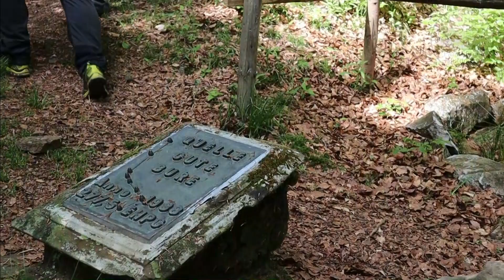Traumschleife "Börfinker Ochsentour" mit dem Outdoorbuddy / 54422 Börfink / Wanderung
Traumschleife „Börfinker Ochsentour“ /  Wanderung mit Familie Dittgen / 54422 Börfink

Hallo Wander- und Traumschleifenfans, heute nehme ich euch mal mit auf die Traumschleife „Börfinker Ochsentour“  aber diesmal bestreite ich die Tour nicht alleine den mich begleitet Matthias Dittgen der Outdoor Buddy und seine Frau. Der 10 km lange Weg bietet eine Vielzahl von Landschaften und führt auch entlang eines kleinen Moors vorbei. Wenn ihr mehr erfahren wollt schaut euch das Video an.
 Viel Spaß euer Sebastian von Palatiolum Outdoor

Fragen könnt ihr gerne in die Kommentare stellen
Ansonsten besucht mich auch mal auf meinen andern Plattformen wie Facebook oder Instagram hier poste ich viele Bilder und Infos rund um meine kleinen und großen Erlebnisse.

Palatiolum Outdoor
Viel Spaß auf dem Kanal und mit den Videos euer Sebastian von Palatiolum Outdoor